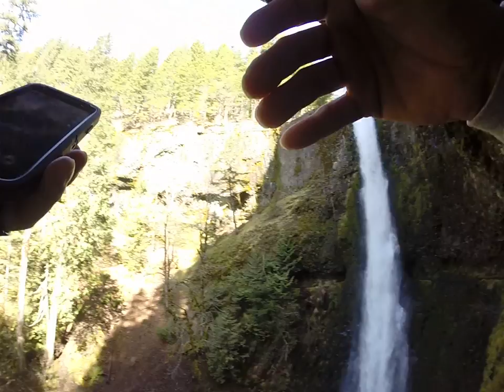Eagle Creek to Tunnel Falls Hike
This is a beautiful gorge hike not far from Portland. It takes you on trails that hug cliffs (hope you don't have a fear of heights) and past numerous beautiful waterfalls. I hiked this trail on a rainy weekend in the spring so water levels were high (high enough for kayakers to run the canyon beneath us). I suggest doing this hike in the spring or early summer as well to really appreciate the beautiful waterfalls.

Tips: From Portland take exit 41 off of I-84 and take a right at the end of the ramp. Drive 0.5 miles to the end of the road. A Northwest Forest Pass is required to park here for the day. Be careful to lock your car as there have been reports of break-ins here.